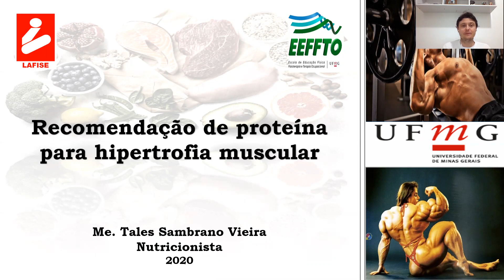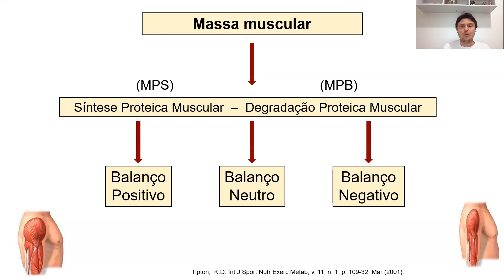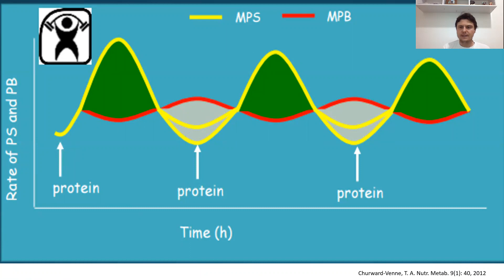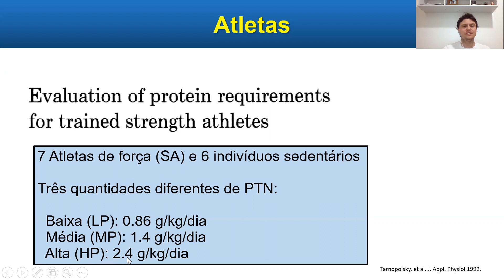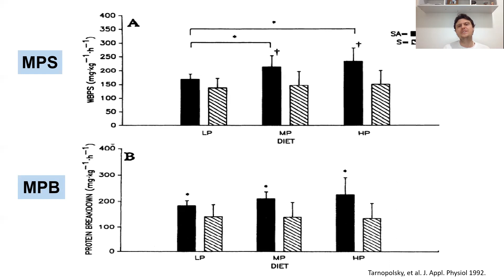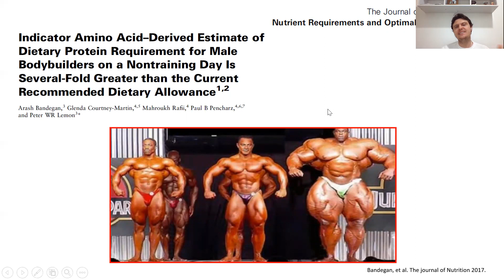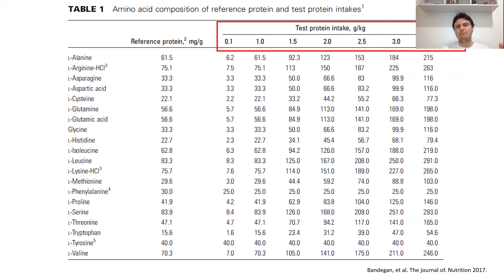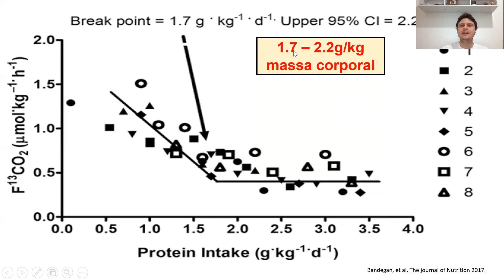Aula Bradhon: Ingestão proteica para hipertrofia muscular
Qual a quantidade adequada de ingestão proteica para hipertrofia muscular ?

Essa e muitas outras perguntas são respondidas em mais uma aula